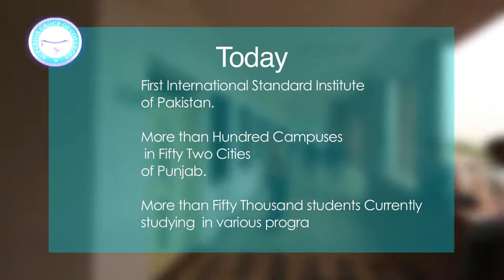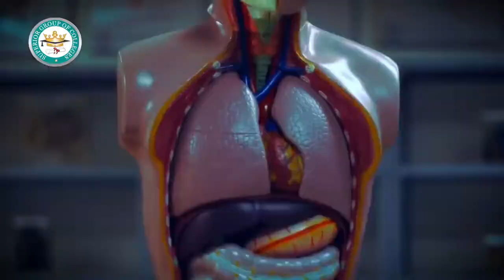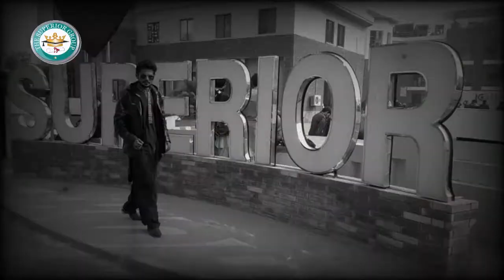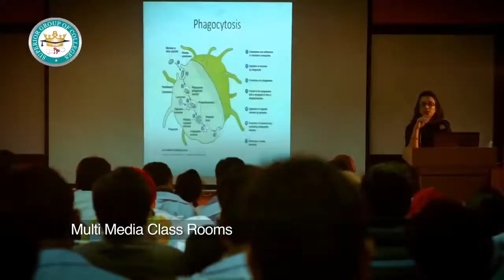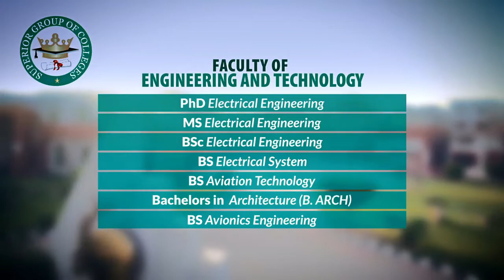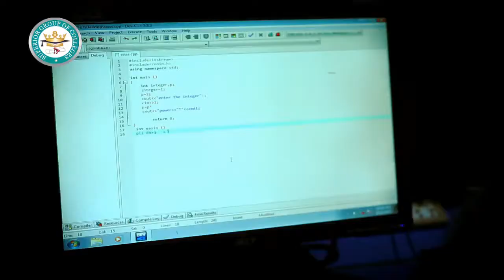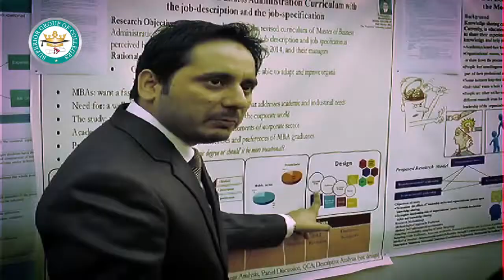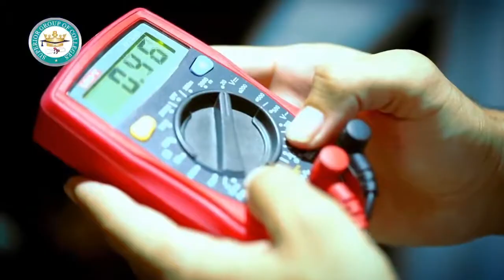HEC Ranked Number 7th in Pakistan 2nd in Punjab Superior University Lahore (Ali Nangana)